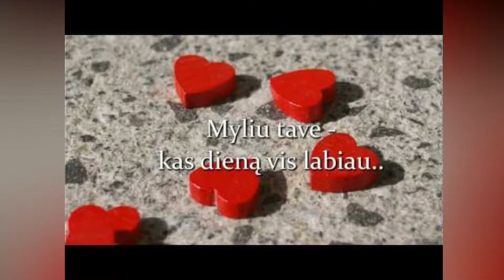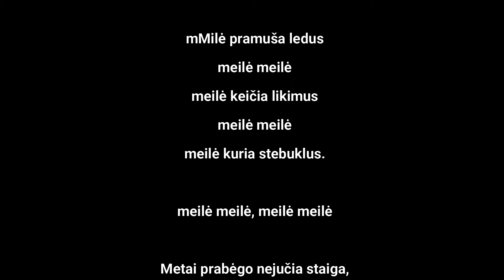Daiva M. - Meilė pramuša ledus